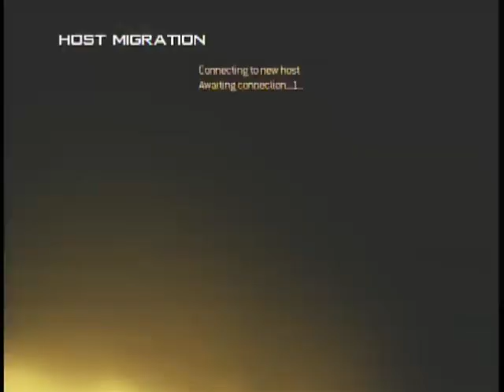FunTime in Scrappy :)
Hey guys, i just nneded to upload a new video and this was sitting im my hardrive. My boy UnseeingKitty and me in srappy and me getting a nuke.